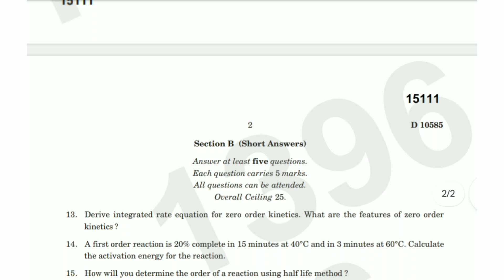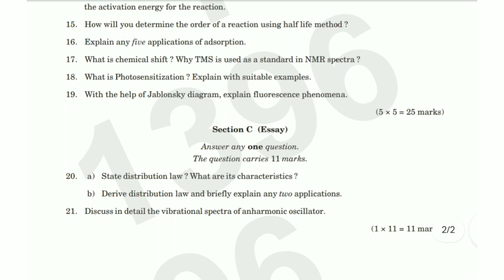PHYSICAL CHEMISTRY -2 | 5th Sem B.Sc. Chemistry Question Paper 2021